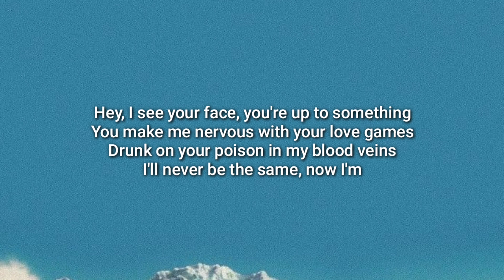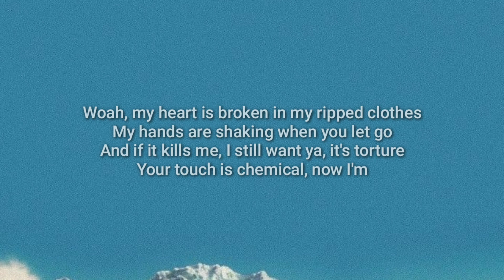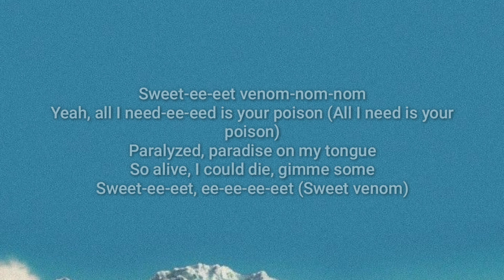Sweet Venom (English Version) - ENHYPEN Lyrics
Song name - Sweet Venom (English version)
Artist - ENHYPEN

🎤Lyrics -
[Intro]
Yeah
Oh-oh

[Verse 1: Jay, Jake]
Hey, I see your face, you're up to something
You make me nervous with your love games
Drunk on your poison in my blood veins
I'll never be the same, now I'm

[Pre-Chorus: Heeseung]
Spinnin' in my room
Feeling kinda strange
Wishing, I could get another taste of your

[Chorus: NI-KI, Sunoo, Jungwon]
Sweet-ee-eet venom-nom-nom
Yeah, all I need-ee-eed is your poison (Is your poison)
Paralyzed, paradise on my tongue
So alive, I could die, gimme some
Sweet-ee-eet, ee-ee-ee-eet (Sweet venom)

[Post-Chorus: Sunghoon]
Sweet-ee-ee-eet, ee-ee-ee-eet (Sweet venom)

[Verse 2: Heeseung, Sunoo]
Woah, my heart is broken in my ripped clothes
My hands are shaking when you let go
And if it kills me, I still want ya, it's torture
Your touch is chemical, now I'm

[Pre-Chorus: Jay]
Spinning in my room
Feeling kinda strangе

[Chorus: Jungwon, Jake, NI-KI]
Sweet-ee-eet vеnom-nom-nom

[Post-Chorus: Sunghoon]
Sweet venom (Ooh)
Sweet venom (Oh)

[Bridge: Heeseung]
I would give up heaven if I had to
Just to get another taste of your

[Chorus: NI-KI, Heeseung, Jay]
Sweet-ee-eet venom-nom-nom
Yeah, all I need-ee-eed is your poison (All I need is your poison)

[Outro: Jake]
Sweet-ee-ee-eet, ee-ee-ee-eet (Venom)